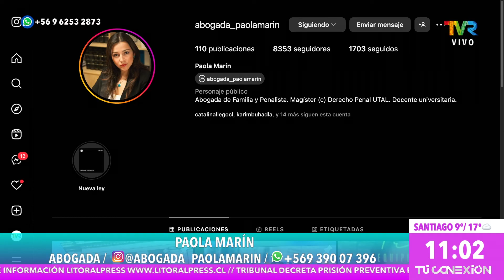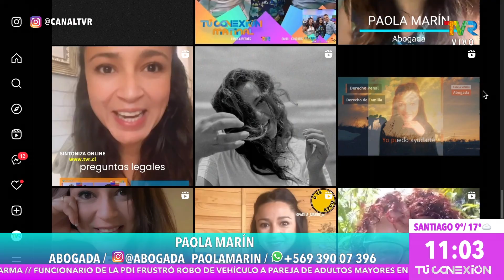La abogada Paola Marin nos habla sobre el alcalde jadue que quedo en prision preventiva